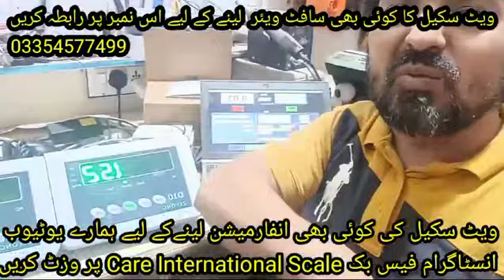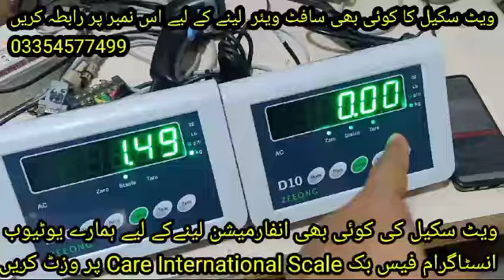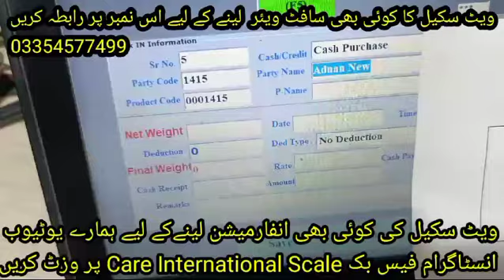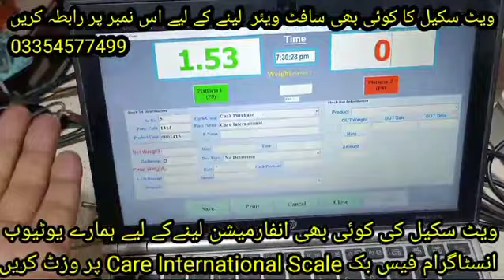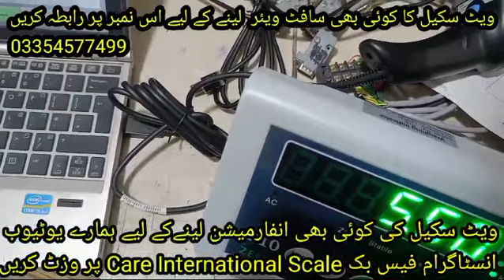How to Connect 2 Weighing Machines with Software and Barcode Scanner | Step-by-Step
In this video, we demonstrate how to connect two weighing machines to software using a barcode scanner for seamless operations. Whether you're managing inventory, tracking weight data, or improving workflow efficiency, this guide walks you through the process of setting up and configuring the connection. Learn the key steps, best practices, and tools you need to ensure accurate weight measurements with integrated barcode scanning functionality.
and after scale, also provides best service.